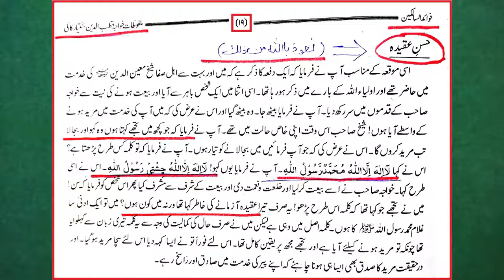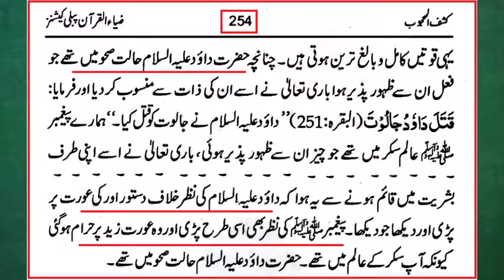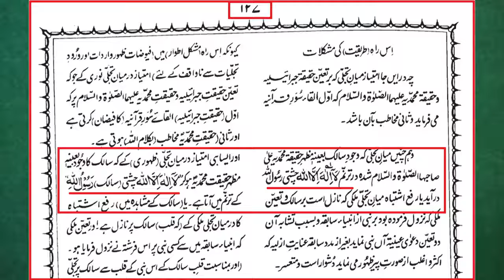Gustakhana Ebaraat wali BOOKS ki Printing Brailvi ULMA ko Dawat-e-HAQ (Engr. Muhammad Ali Mirza)